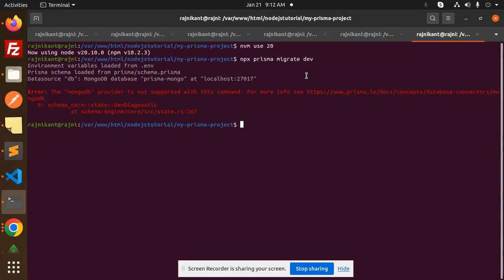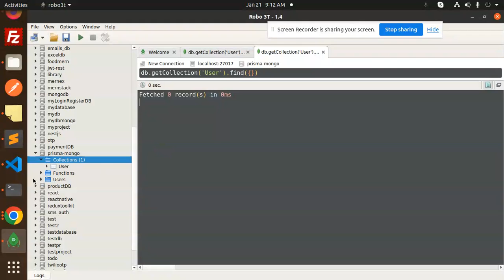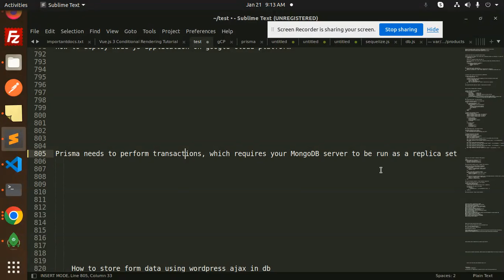Prisma Tutorial #19 Error: The "mongodb" provider is not supported with this command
Error: The "mongodb" provider is not supported with this command.
   0: schema_core::state::DevDiagnostic
             at schema-engine/core/src/state.rs:267
Getting "The 'mongodb' provider is not supported with this
connect prisma and mongodb in express
prisma - Invalid MongoDB connection string in database URL
How to migrate mongodb schema using prisma? (to create
Prisma Mongodb can't create a user model
Dev server fails when using mongodb prisma provider
prisma tutorial for beginners
prisma postgres tutorial
prisma postgres example
prisma postgres url
prisma postgres connection string
postgresql connection string example
prisma tutorial
Learn how to build applications with Prisma
How To Build a REST API with Prisma and PostgreSQL
What is Prisma and how does it work?
What is the use of Prisma software?
What is Prisma js used for?
How do I start Prisma?
Prisma Course: Zero To Hero
Start from scratch with Prisma
Prisma tutorial
prisma orm tutorial next js
prisma postgres tutorial
prisma docs
prisma sqlite
prisma schema
prisma postgres example
Creating a Prisma Database Service Tutorial
How to Get Started with Prisma ORM for Node.js
Using Prisma ORM to build a Node.js application with MySQL
Build a backend with TypeScript, PostgreSQL and Prisma
Building a GraphQL Server with Node.js & Prisma Tutorial
How to Build a Node.js Database using Prisma and SQLite
Set up Prisma
Building a REST API with NestJS and Prisma
Learn Prisma MySQL CRUD with NodeJS

Nest